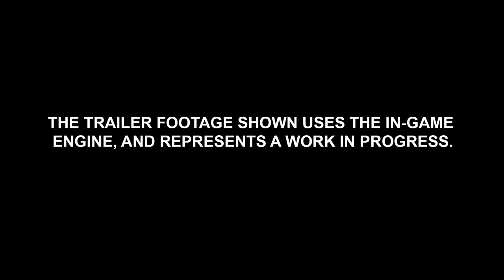Total War: Attila – Viking Forefathers Culture Pack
The Viking Forefathers Culture Pack, adds three new playable factions to the game: The Danes, The Jutes and The Geats.

Follow Total War: Attila at GameSpot.com!